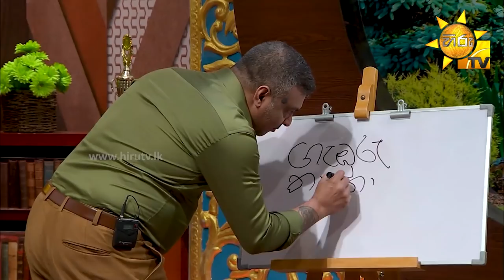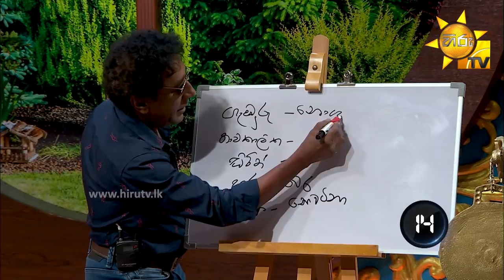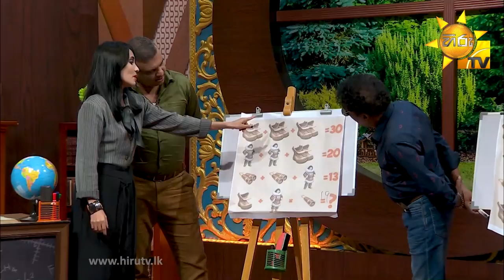Back To School - Amal Perera & Mahendra Perera | Episode - 15 | 2021-06-27